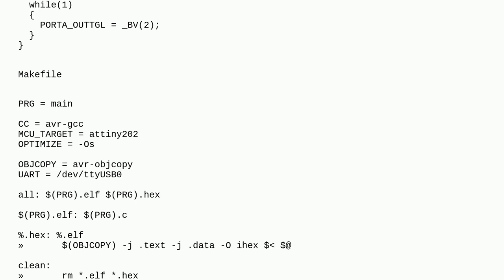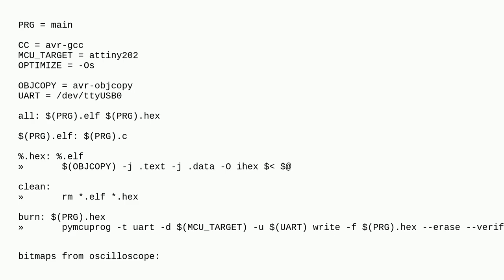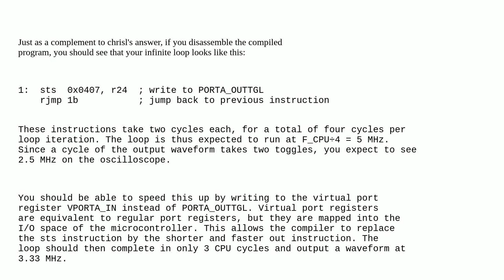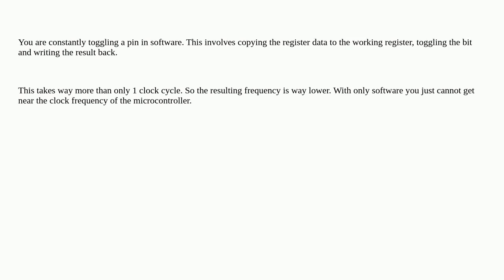Arduino: slower clock frequency than expected on attiny202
slower clock frequency than expected on attiny202

A special thanks goes out to the awesome community

  attiny avr-gcc avr oscillator-clock